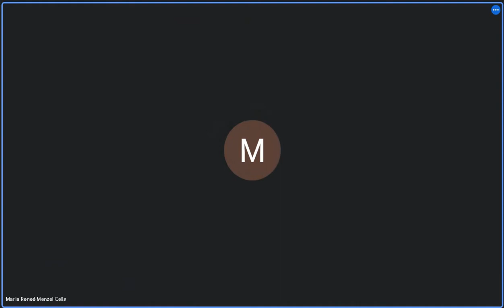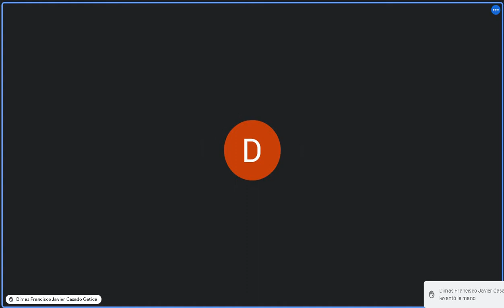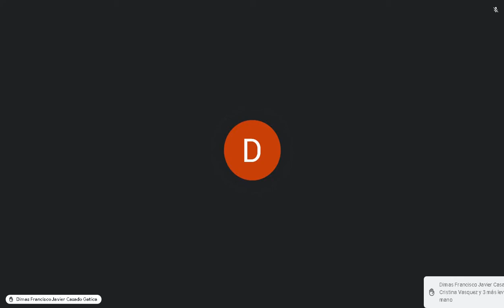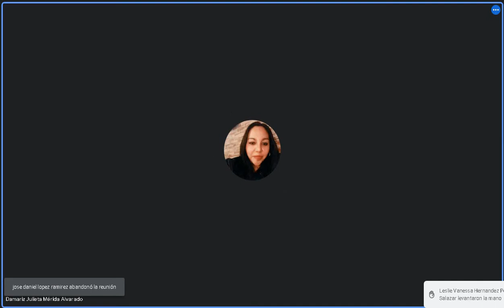Derecho Romano 11/08/2021